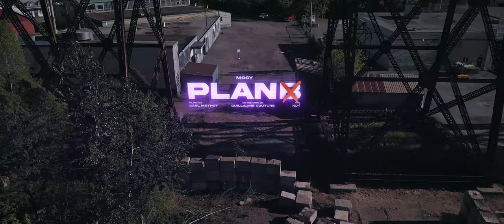Mocy - Plan B [Clip Officiel]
Crédits Vidéo
Scénario par Guillaume Couture
Filmé par Carl Méthot
Montage par Mocy
Motion Design par Emmanuel Cormier-Cotnoir (KJT)
Figurants : Maxime Robitaille, Maxime Lemay, Pier-André Savard, Frédérick Néron, Gabriel Sévigny
Producteur :  Coyote Records

Crédits Audio
Auteur : Olivier Robitaille
Compositeurs  : Olivier Robitaille et Clément Langlois-Légaré
Réalisateur : Mocy et Pops à la guitare
Maison de disques : Coyote Records

Paroles:

Non j’ai jamais prévu de Plan B

J’keep my head up on a daily basis
J’encaisse les coups que la vie me donne au plexus
Ma fleur de minuit se transforme en cactus
C’est up and down on fly dans une montagne russe
Oh, la route est longue et j’ai pas trouvé de shortcuts
Oh, y faut que j’me tienne éveillé pour trouver l’antidote

Ouh j’ai jamais prévu de plan B

C’est encore la vie de fou yeah
Et puis tu l’sais qui a rien qui a changé
J’ai toujours la pédale au plancher

Un jour y vont trouver mon diamond in the rough
J’attends plus rien des autres pour moi c’est on and off

J’ai jeté la clé du cadenas
Au fond je care comme Obama yeah
Essaie pas d’me stopper dans mon élan dude
Moi j’prends le BFR pour aller sur le moon yeah
Oh, ferme les yeux et j’souhaite que nos voeux s'exauceront
Oh, ceux qui demandent seront les premiers qui recevront

C’est fou, c’est tout, c’est ici que j’viendrai planter mon drapeau
C’est flou, j’avoue, mais j’ai la force de tatouée sur la peau
J’vais défoncer les portes si tous ces gens-là ne m’laissent pas entrer
Mon parcours est unique, sur ma tombe j’ai jamais prévu de plan B